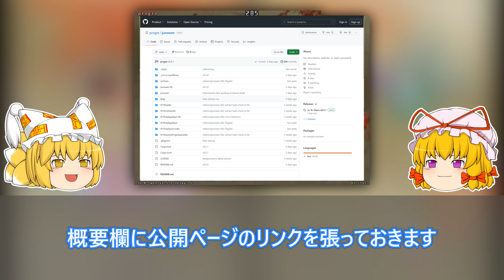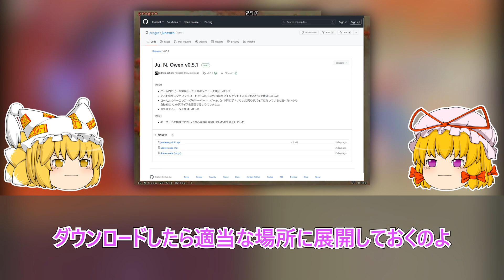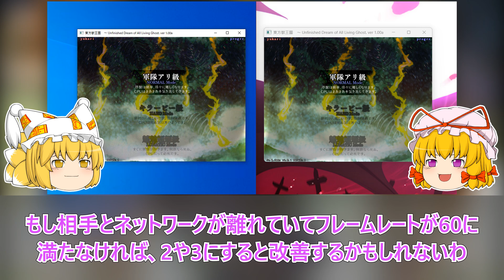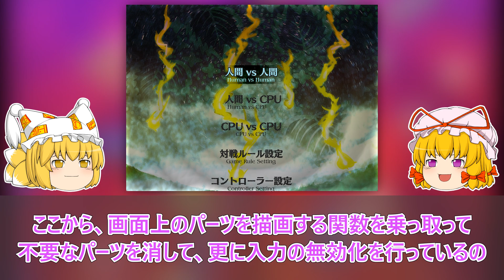完成したゲームのメニューに新しい項目を追加する方法【東方獣王園非公式オンライン対戦ツール4】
東方獣王園の非公式オンライン対戦ツールの制作状況について紫様に話していただきました！
ゲームの中に紫様が作ったツールが！
なんだか凄いことになってます！でも間違いなく非公式です！

コメントで感想や質問を書いてもらえると嬉しいです！

ツールの公開ページはこちらです！

本コンテンツは東方 Project の二次創作です。

制作状況は主にこっちでつぶやいています。